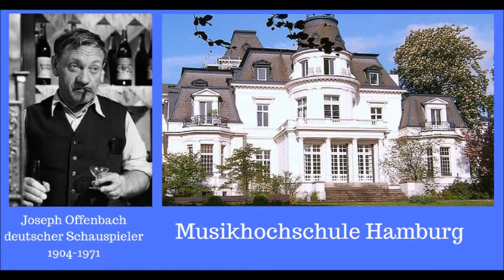FREDDY QUINN DIE GITARRE UND DAS MEER DOKU 2017 (German)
FREDDY QUINN DIE GITARRE UND DAS MEER DOKU 2017
Moderation und Produktion by Florian Stollmayer
Music Credit
Freddy Quinn La Paloma und Vaya con Dios
Florian Stollmayer La Paloma, Cu Cu rru Cu Cu Paloma
Dave Dudley Before my time
Ken Curtis Call from the faraway Hills

To Purchase a copy of Florian Stollmayer’s Quick Guide to The Oktoberfest visit BarnesandNoble.com

To Purchase a copy of Florian Stollmayer’s Quick Guide to The Oktoberfest visit Amazon.com